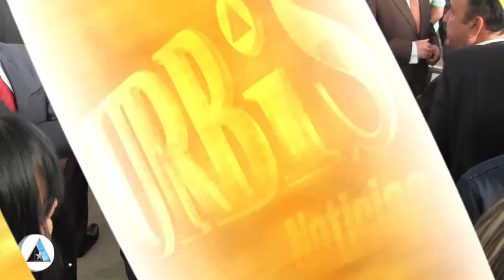Urbistv- Michoacán ha demostrado al país que se puede recuperar la paz, Luis Videgaray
1.- Michoacán ha demostrado al país que se puede recuperar la paz, Luis Videgaray.
 2.- Urge el Secretario de Hacienda a Michoacán, reactivar el crédito Banobras.
 3.- Marco Vinicio Aguilera, encargado del despacho gubernamental.
 4.- El gobernador está obligado a ser prudente en sus declaraciones, PAN
 5.- Se destapa Raúl Morón, como aspirante a la gubernatura de Michoacán
 6.- Conmemoran el 153 aniversario luctuoso de Don Melchor Ocampo